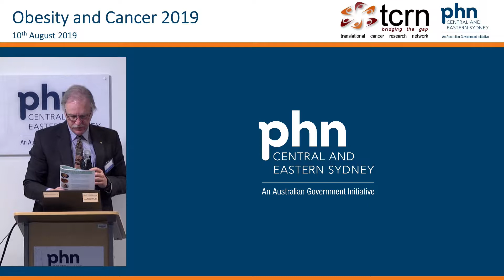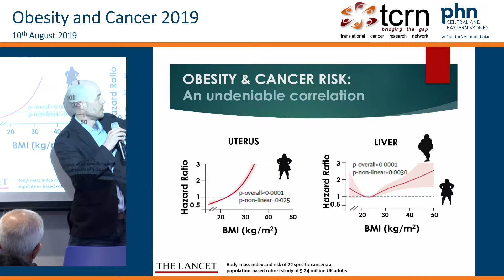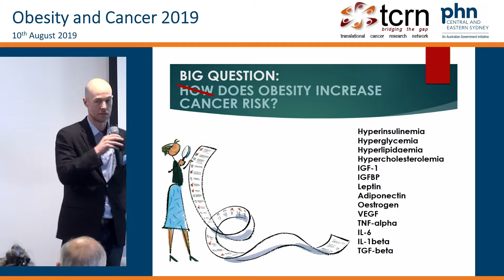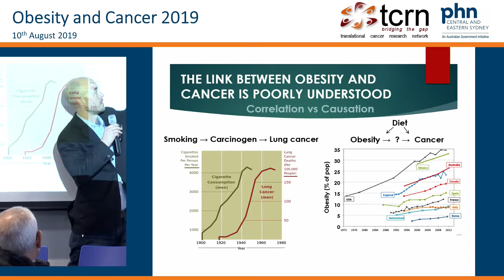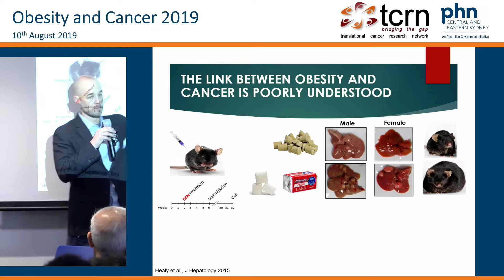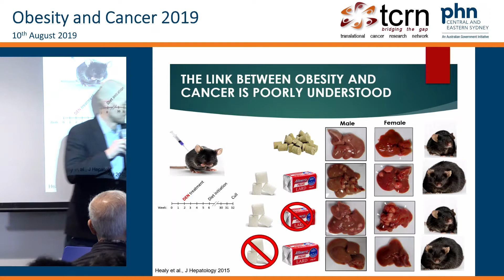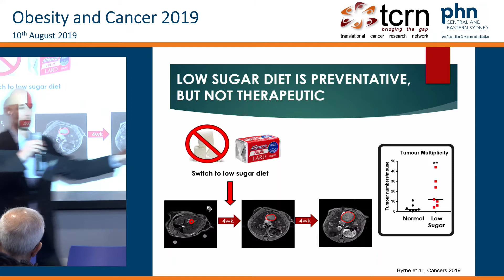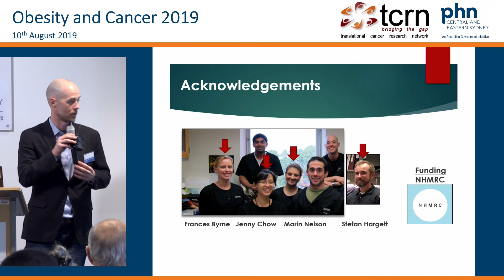Basic Science of Cancer and Obesity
Topic: Basic Science of Cancer and Obesity
Speaker: Associate Professor Kyle Hoehn

The Translation Cancer Research Network offered an Active Learning Module in Obesity and Cancer for general practitioners. It included a half day workshop and an online learning module.